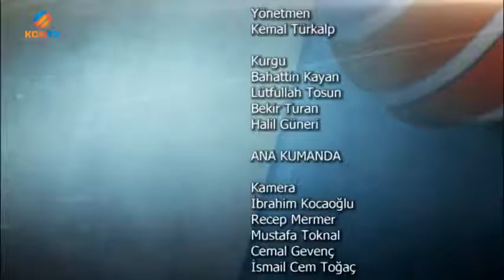İSLAM ve HAYAT / 14 Ekim 2014 / ORHAN ÇEKER HOCA